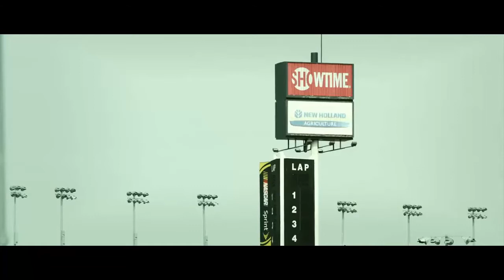8 Top Cars HD Stock Video Download - Joetube Library 2018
8 Top Cars HD Stock Video Download - Joetube Library 2018

If you are happy and find great free video stock useful, why don't make us happy??

Really encourage me to continue, thanks so much in advance!

I hope you like our video stock 2018.